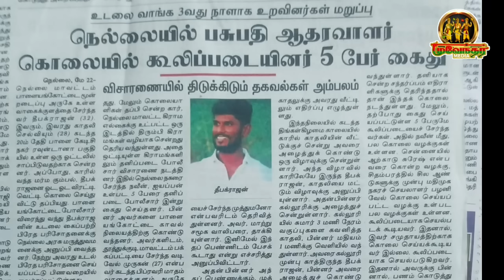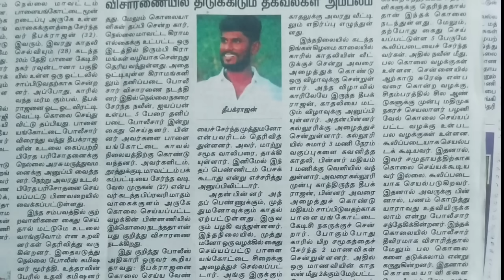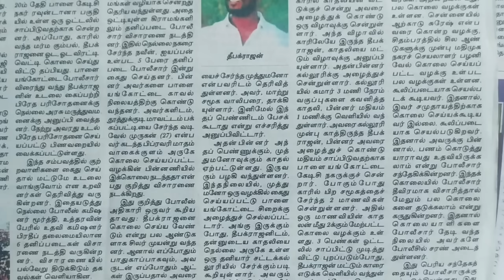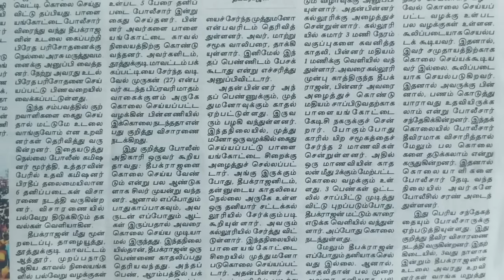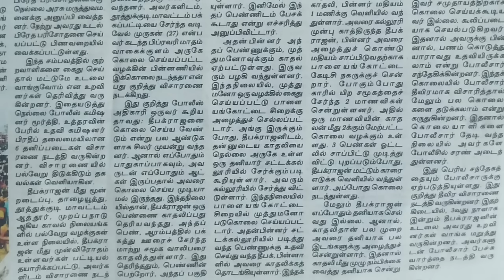தீபக் பாண்டியன் மீது அவதூர் பரப்பும் கொலை குற்றவாளிகள்